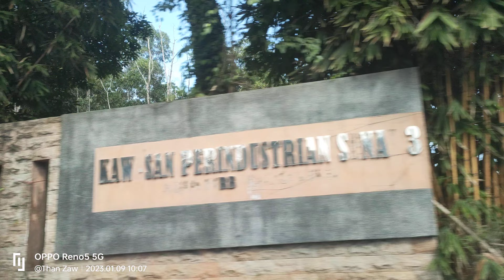senai johor tarvel (2)